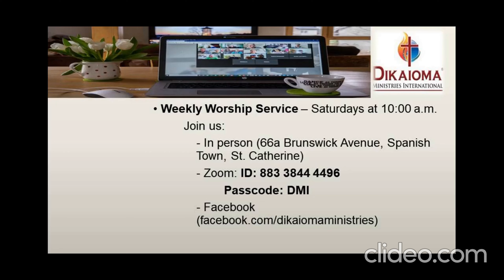The Significance of the Textual Variants